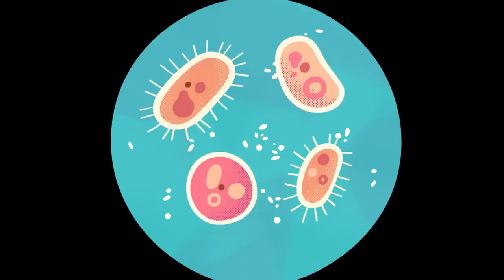ORDERING BY SIZE! 👒🌼 + More Cartoons For Kids | Lingokids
| More cartoons for kids here ➽ | Get the Lingokids app and start the Playlearning™ adventure! (iOS & Android) ➽

Welcome spring with cartoons! This playlist for kids includes cartoons about bees the sun dressing for the seasons and so much more. Enjoy learning about spring with the Lingokids characters!

In this Cartoons for kids compilation:
00:00 Lingokids intro
00:02 The Spring Hats Mix-up: Order by Sizes
04:17 Baby Bot Knows Bees
09:53 Baby Bot Knows the Water Cycle
15:25 Baby Bot Knows the Sun
20:11 Get Dressed with Elliot
22:57 Lingokids' YouTube Channels
23:05 The Lingokids app